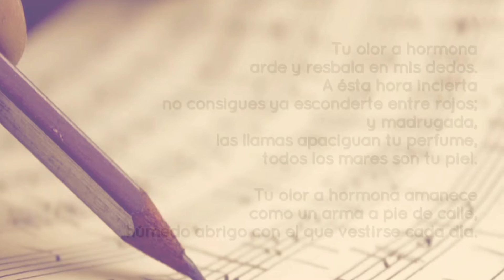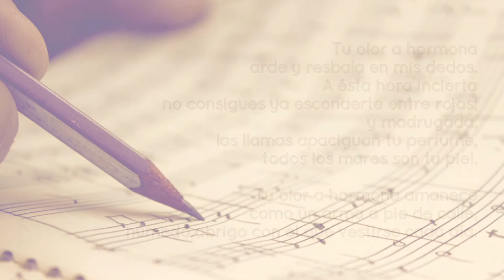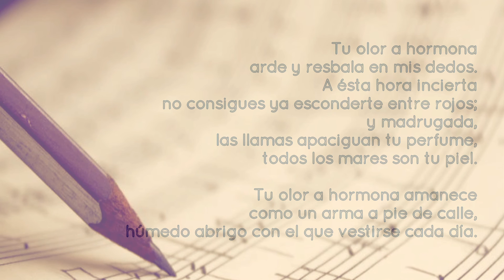Canción: Tu olor a hormona - Bravo / Grau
Soprano - Julieta Viñas
Guitarra - Lola Yang
Letra - Álex Bravo
Música - Óscar Grau
Grabación en vivo
2017
Sevilla